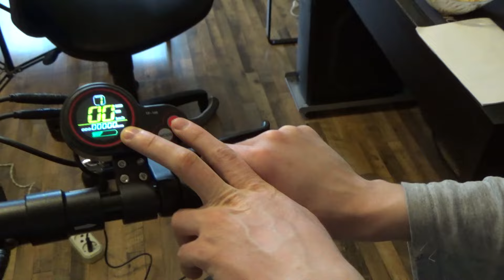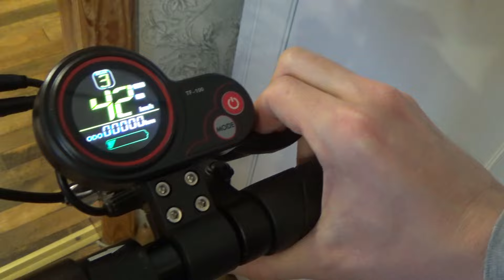ЭЛЕКТРОСАМОКАТ KUGOO M4 PRO - ОБЗОР КРУТОГО САМОКАТА!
Промо-код: Viper4
Серия смартфонов BQ Magic
- Новейший 8-ми ядерный процессор
- Мощная батарея
- Яркий безрамочный FHD+ экран
- Бесконтактные платежи